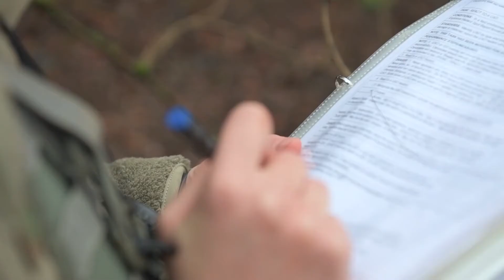U.S. Army - Expert Field Medical Badge CTL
Staff Sgt. Rachel Brant explains what it is like to run a combat testing lane during the Expert Field Medical Badge.

Lower Thirds
U.S. Army Staff Sgt. Rachel Brant
Expert Field Medical Badge
Baumholder, USAG,

Credit to : Sgt. Casey Dinnison - Regional Media Center AFN Europe